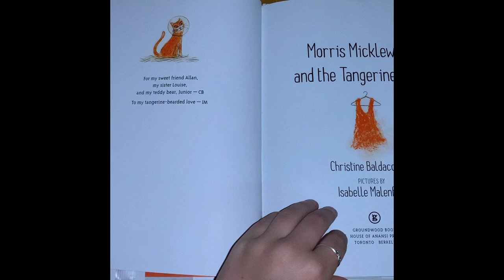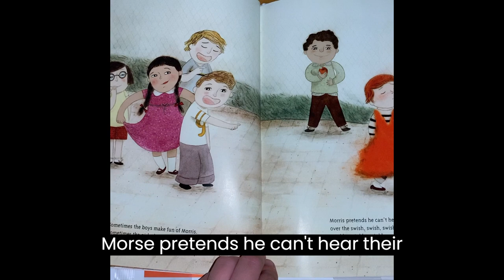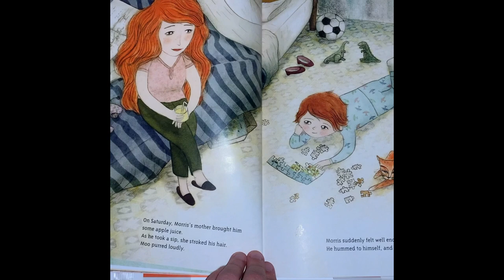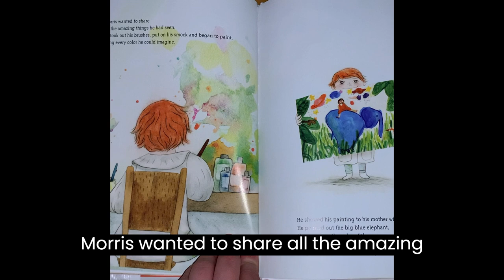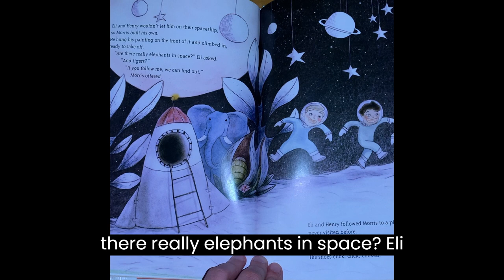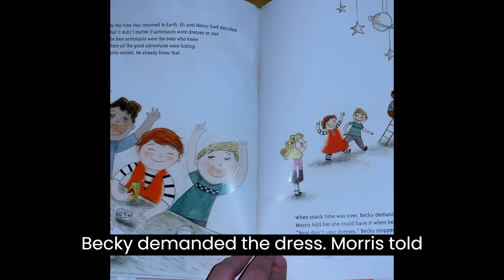Morris Micklewhite and the Tangerine Dress by Christine Baldacchino Reading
Students from Almonte District High School's Social Justice class are reading Junior Picture books in honour of Pride Month. Students selected, read and recorded these videos for you!

If you want to borrow this book, visit us at the Mississippi Mills Public Library (Almonte & Pakenham, Ontario CA), or place a hold